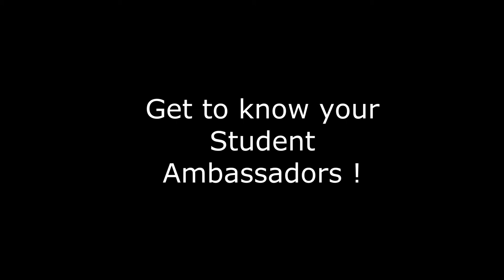Get to know your Student Ambassadors at Mesa CC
Get to know the MCC Student Ambassadors, who help with campus events and other services offered by the Office of Student Life & Leadership. These students are here to help! Please reach out to them if you ever have questions about being a student at MCC.